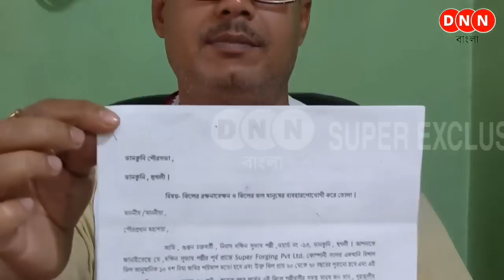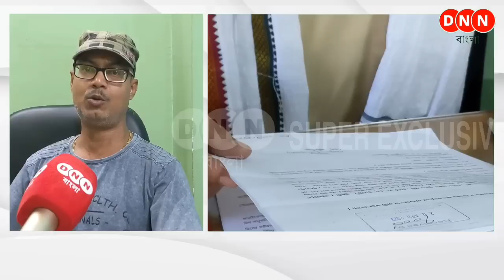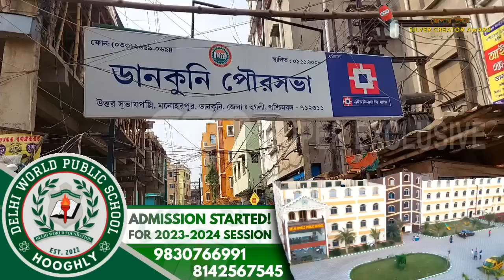Dankuni: এবার ১৩নং ওয়ার্ডে জলাভূমি ভরাট! শুরু রাজনৈতিক তরজা, সংবাদ সংগ্রহে বাধা DNN বাংলাকে দেখুন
● Advertisement Note : আমাদের চ্যানেলে প্রচারিত সমস্ত বিজ্ঞাপনের বক্তব্য ও বিষয়বস্তু সম্পূর্ণ বিজ্ঞাপনদাতাদের নিজস্ব, এর জন্য ‎@DNN Bangla   চ্যানেল কোনওভাবেই দায়বদ্ধ নয়। তাই কোনও বিজ্ঞাপনের সূত্র ধরে বিজ্ঞাপনদাতার সঙ্গে যোগাযোগ করার আগে প্রয়োজনীয় খোঁজখবর নিতে বলা হচ্ছে। পাশাপাশি বিজ্ঞাপন দেখে দর্শকরা বিজ্ঞাপন দাতাদের সঙ্গে যোগাযোগ করবে কিনা সেটা তাদের ব্যক্তিগত ব্যাপার, আমরা শুধু প্রচার করে থাকি।